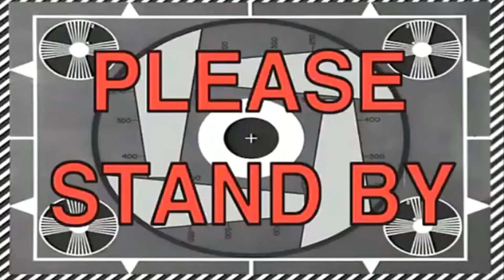A SPART GEAMUL CU PUMNUL !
👍 Daca va placut acest vlog si vreti sa continuam vloguriile apasati pe butonul de LIKE
📨 Dupa ce ati vizionat apasati va rog si pe butonul de SHARE poate si altcineva vrea sa ma sustina !